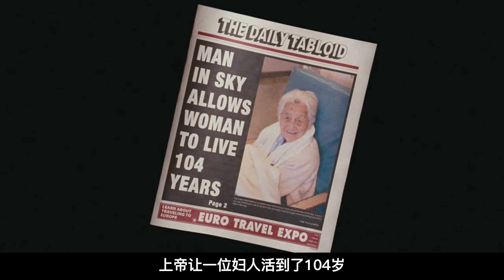地球上唯一會說謊的男人，從此為所欲為，一句話就把美女騙上床？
地球上唯一会说谎的男人，从此为所欲为，一句话就把美女骗上床？